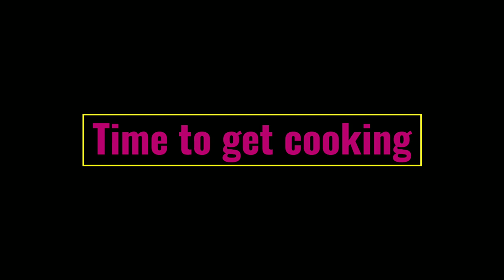How to Cook Sliced Barracuda Fish 2020 Jamaican Style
Ingredients :
Sliced Barracuda 🐟
Black Pepper
Garlic/Garlic Powder
Coconut 🥥 Oil
Sea Salt
Thyme
Apple Cider vinegar
Onions
Pepper 🌶️
Pimento